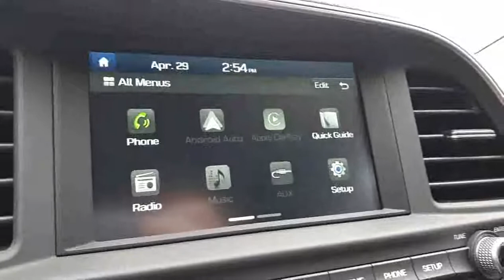2019 Hyundai Elantra Preferred